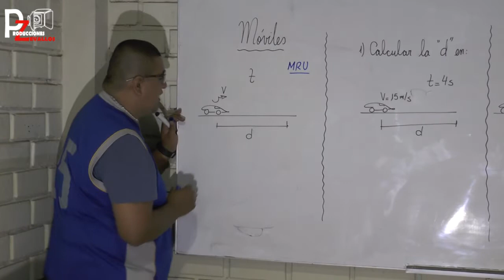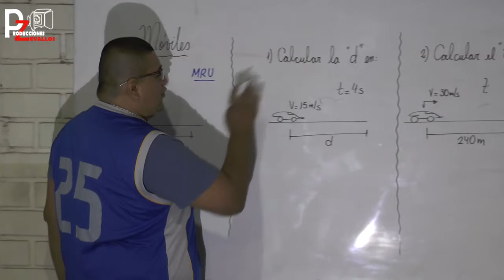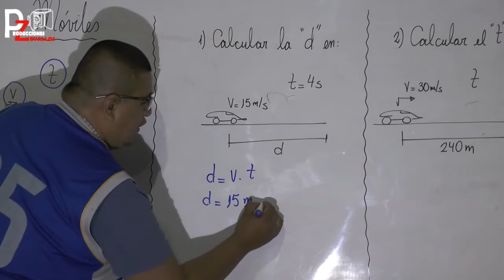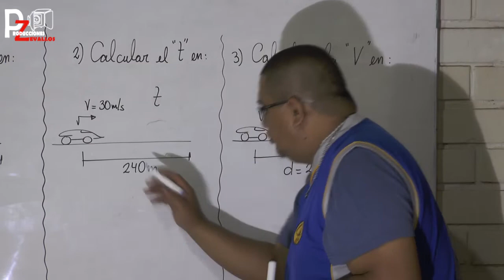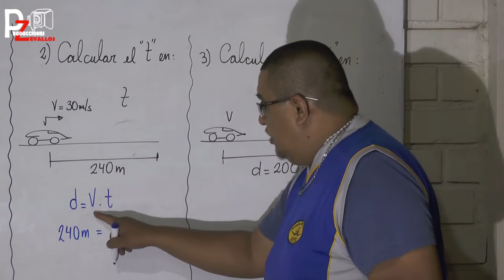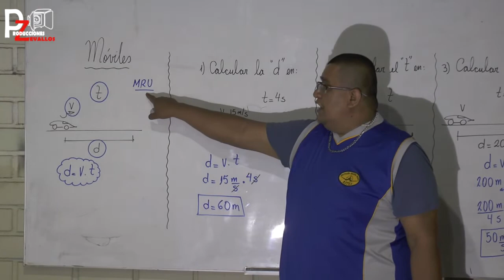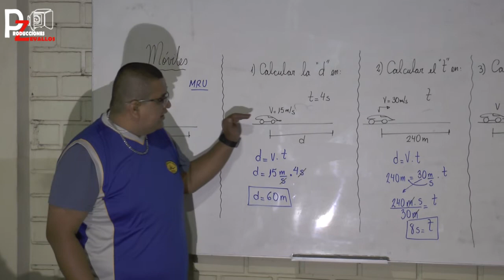Moviles PARTE 1 - FISICA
VAMOS APRENDIENDO MÁS